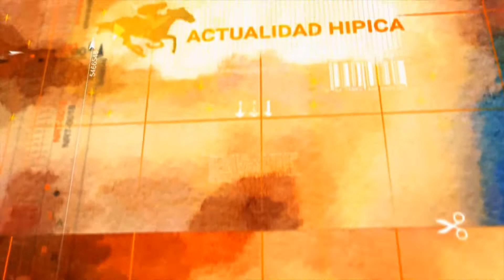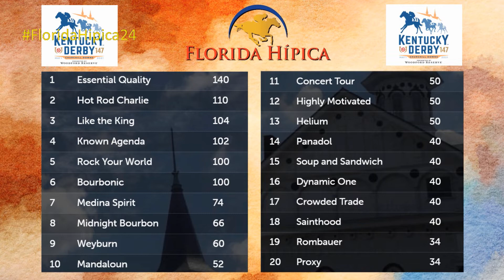Rumbo al Kentucky Derby 2021 | Florida Hípica | EVTV | 04/10/2021 S1